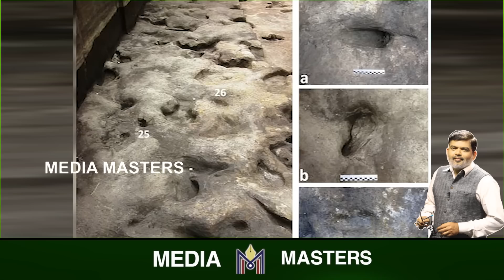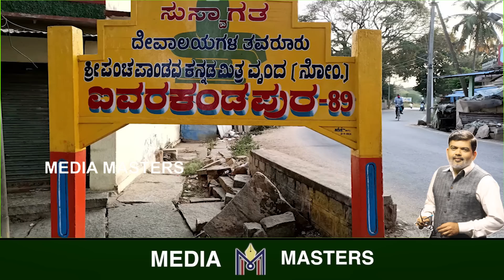ಹನುಮನ ಹೆಜ್ಜೆಗೂ ಜರ್ಮನಿಗೂ ಏನು ಸಂಬಂಧ..? ಯುರೋಪ್ ನಲ್ಲಿ ಸಿಕ್ಕಿರುವ ಬೃಹತ್ ಹೆಜ್ಜೆಗಳ ರಹಸ್ಯ ಏನು ಗೊತ್ತಾ..?